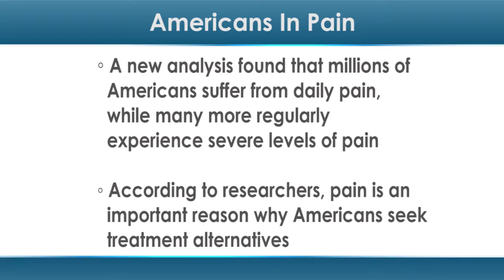Ouch, That Hurts! Americans in Pain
Americans are in pain — and there may be a lot of them.

A new analysis from the 2012 National Health Interview Survey (NHIS) found that millions of Americans suffer from daily pain, while many more regularly experience severe levels of pain.

"This report begins to answer calls for better national data on the nature and extent of the pain problem," said lead analysis author Richard L. Nahin, PhD, an epidemiologist at the National Institutes of Health’s National Center for Complementary and Integrative Health (NCCIH), in a press release. "The experience of pain is subjective. It’s not surprising then that the data show varied responses to pain even in those with similar levels of pain."

The NHIS is an annual study in which tens of thousands of Americans are interviewed about their health-related experiences.

The 2012 NHIS asked questions about pain, its frequency and its severity in the three months prior. Total results for the US population were then estimated from interviews with 8,781 US adults.

An estimated 25.3 million US adults (11.2 percent) were found to have daily pain in the three months prior to the survey, while an estimated 40 million (17.6 percent) had severe levels of pain.

Those with more severe pain were more likely to have a poor health status, use health care and be disabled than those with less severe pain.

However, about half of those with severe pain still rated their overall health as "good" or "better."